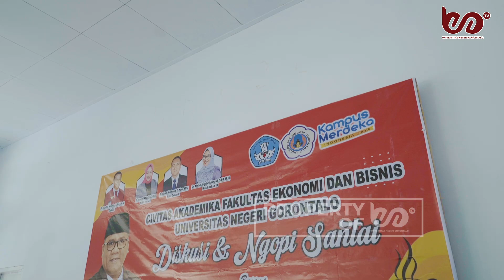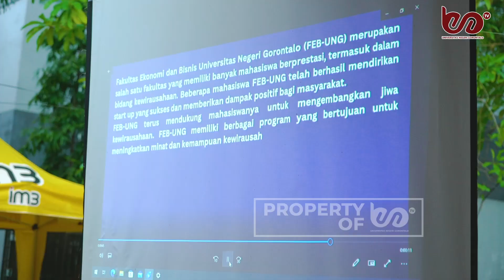Diskusi dan Ngopi Santai, Peluncuran Start Up, dan Peresmian Petanque